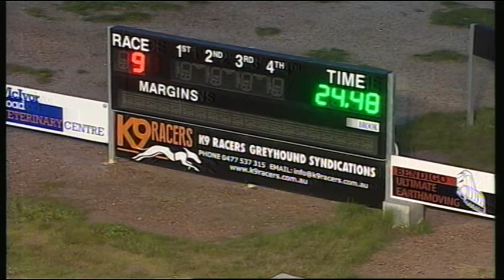BEN WED 09 AUG 17 R9